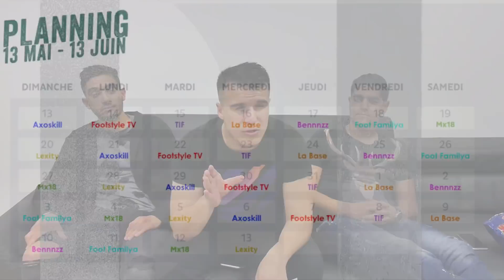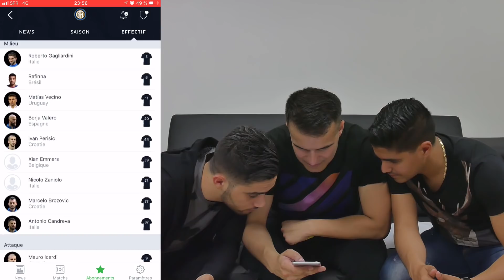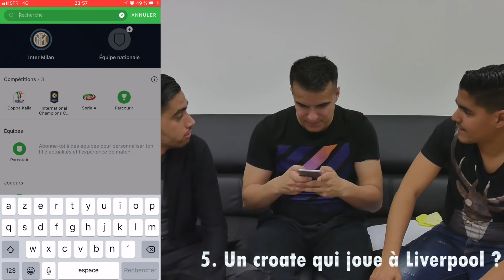QUIZZ FOOTBALL = LA CROATIE !!!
► LA CHAÎNE DE LA TEAM IFY !!!